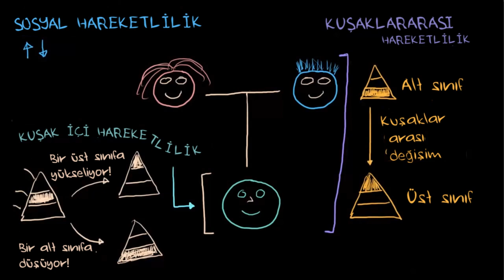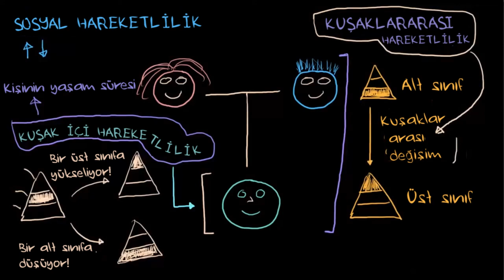Kuşak İçi Hareketlilik, Kuşaklararası Hareketlilik ve Sosyal Hareketlilik (Sosyoloji)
Intergenerational and intragenerational mobility social mobility